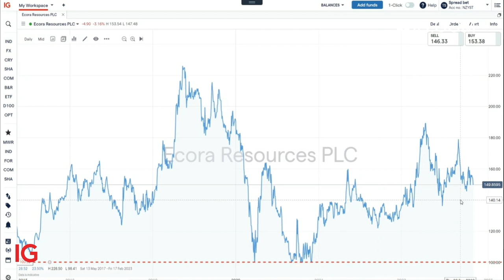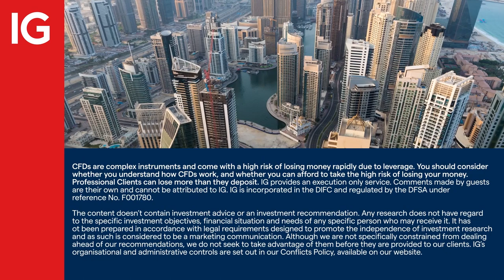Ecora Resources on growth in royalty business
Formerly Anglo Pacific Group, Ecora Resources is making a strategic shift from royalty income from steel making coal, to what it calls future facing commodities like copper, nickel and cobalt. These, the company suggests, will be the future growth commodities to be involved with.

IGTV’s Jeremy Naylor caught up with Ecora CEO, Marc Bishop Lefleche.